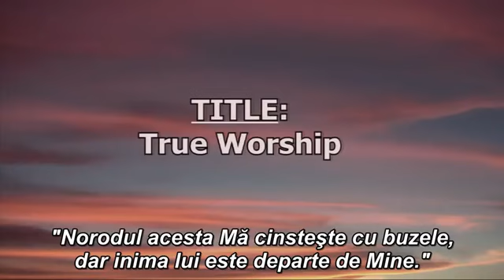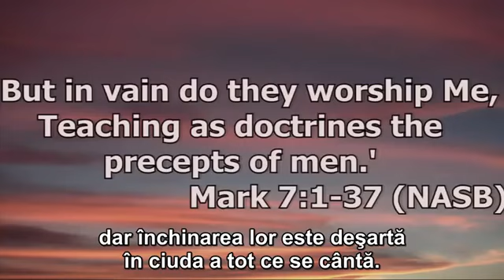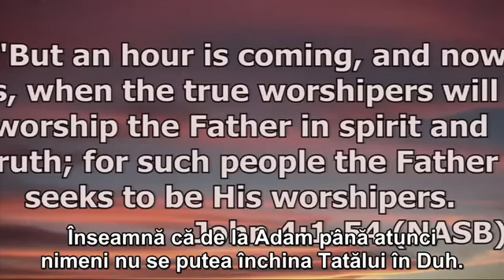Zac Poonen - Care este inchinarea placuta lui Dumnezeu? Predica cu subtitrarea in romana!